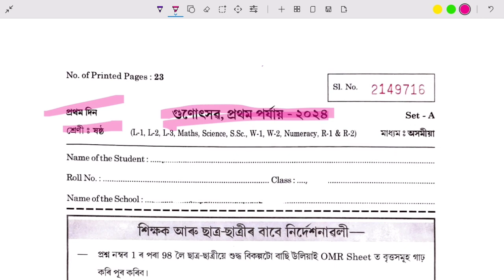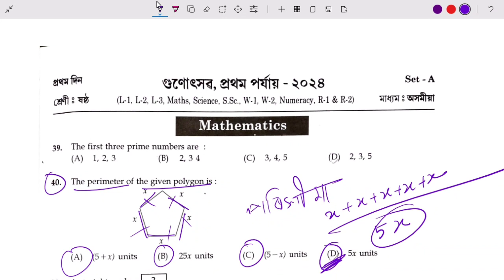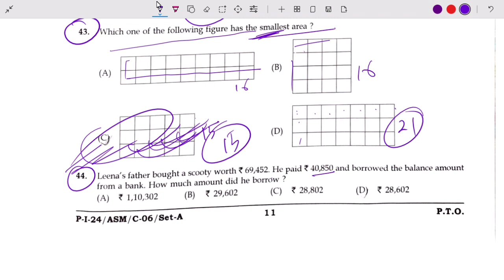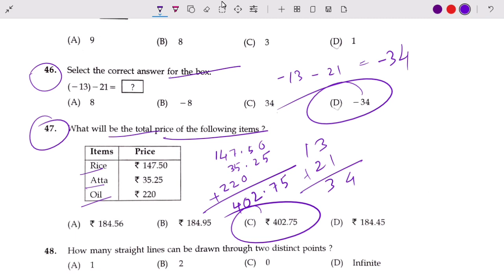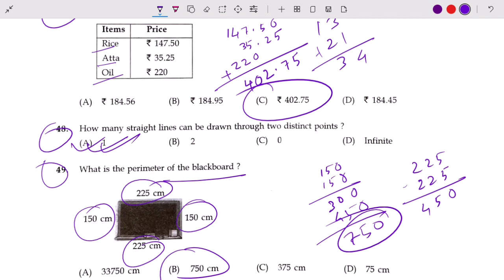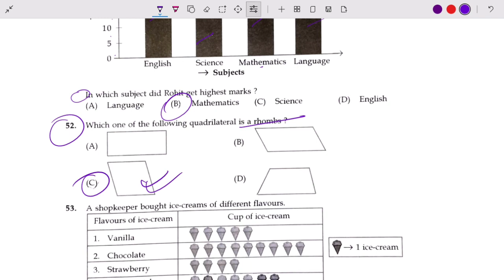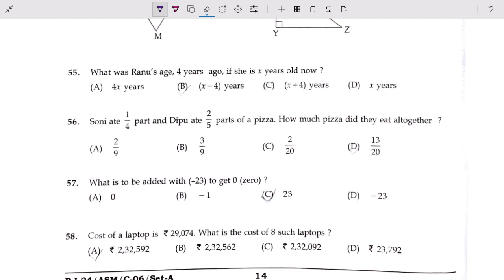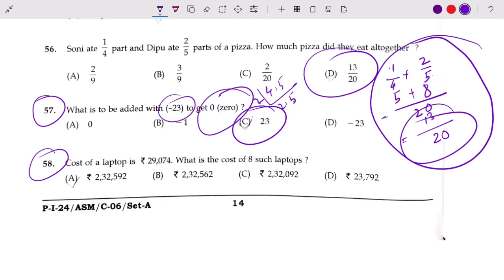Gunotsov 2023-24/Class VI/Maths/Question paper solve/first phase/ Day 1/Kamrup rural